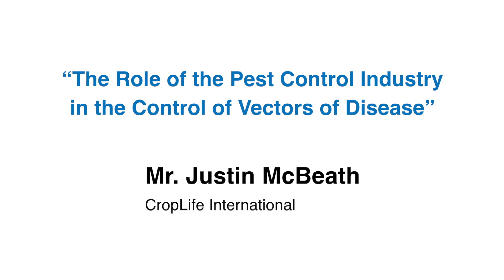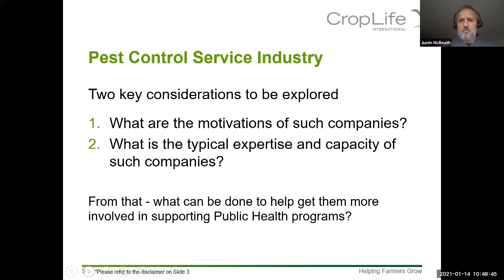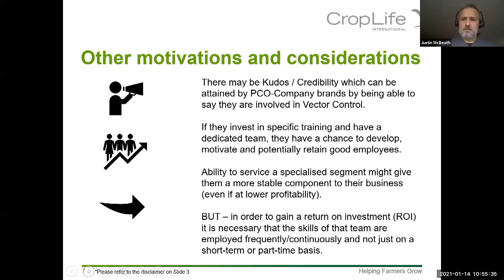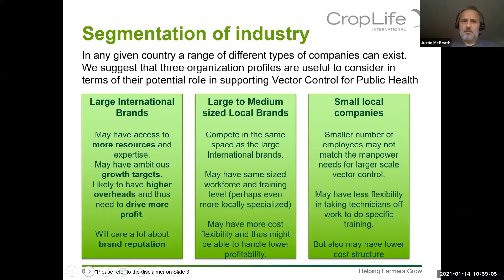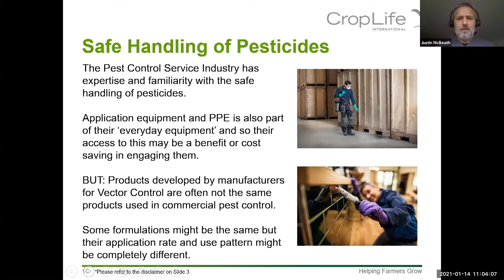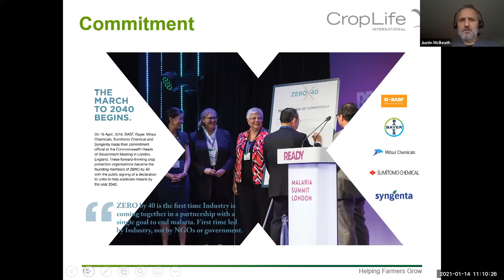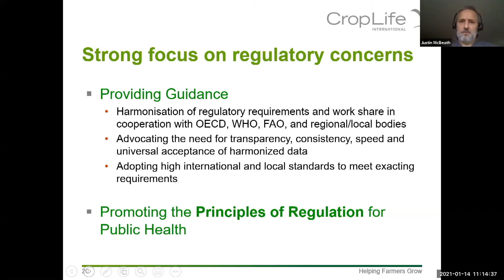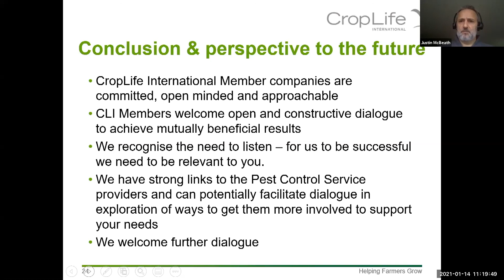The Role of the Pest Control Industry in the Control of Vectors of Disease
Session 1: Aedes-borne disease Control Strategy
Presentation 4: The Role of the Pest Control Industry in the Control of Vectors of Disease
Mr. Justin McBeath, CropLife International CropLife International.

Course overview:

The “Regional Online Training of Trainers on Vector Surveillance and Control” was organized by the World Health Organization (Malaria and Vector Control unit of universal health coverage/communicable diseases department-MVC UHC/DCD and Head Quarters-HQ) in collaboration with Singapore’s National Environment Agency (NEA).

The training was conducted virtually in 2021 to strengthen the capacity of vector surveillance and control in the Eastern Mediterranean Region during the COVID-19 pandemic.

The training covers the surveillance of the major disease vectors transmitting dengue, chikungunya, malaria and leishmaniasis, and focused on the methodology of collection of the disease vectors for monitoring, including the novel tools for vector surveillance and the current WHO recommended vector control interventions. An important issue addressed in this training is the invasive Anopheles stephensi in the Horn of Africa.

The sessions were delivered by speakers from WHO EMRO and HQ, NEA Singapore, CDC Atlanta US, University of California Riverside and Baylor University US, International Atomic Energy Agency, CropLife International.

The training hosted a total number of 60 participants from vector control staff in national control programmes from 11 Member States in the Eastern Mediterranean Region. The final assessments of the online training of trainers in 2021 showed great improvement in the overall knowledge and awareness on vector surveillance and control, and participants reported high level of satisfaction with the online training.